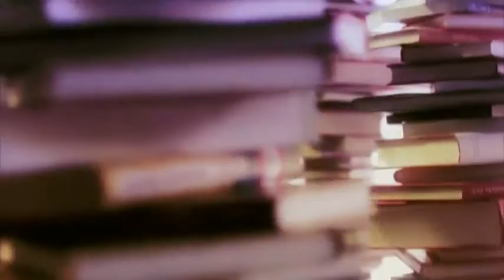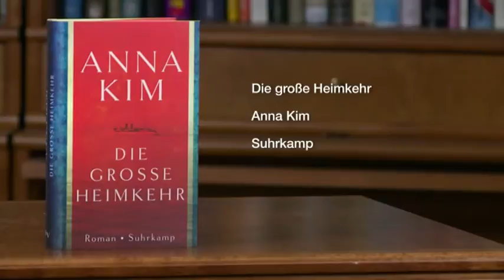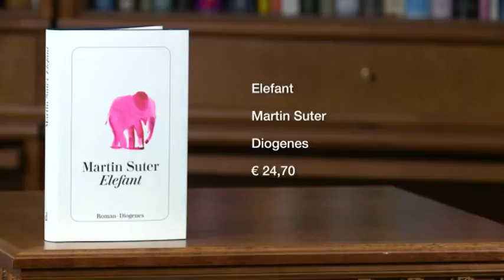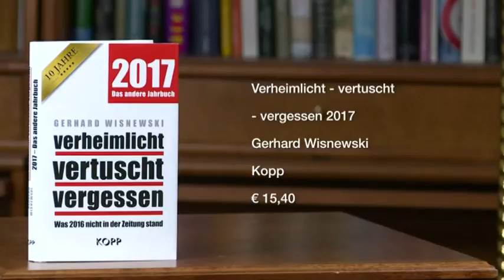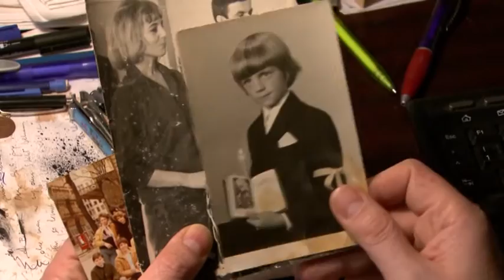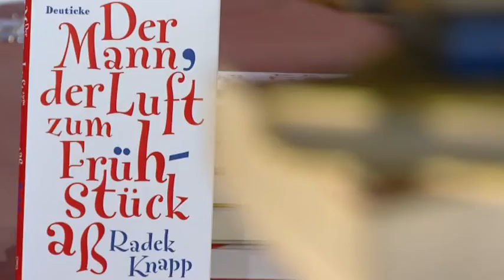erLesen 28.2.2017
Heinz Sichrovsky hat am Faschingsdienstag den Reiseautor Andreas Altmann, Philosoph Franz Schuh, Schriftsteller Radek Knapp und Schauspielerin Erni Mangold in seine Bücherwelt eingeladen.

Andreas Altmann - Er wurde im Wallfahrtsort Altötting als Sohn eines Devotionalienhändlers geboren. Sein sadistischer Vater und seine brutalen Lehrer zeigten ihm früh, dass es keinen Gott gab. „Die Menschen erkennen irgendwann, dass ihnen keiner hilft, dass sie sich selbst helfen müssen." Er sei Existenzialist. "Kann sein, dass das Leben sinnlos ist, also dränge ich alle intensiven Gefühle, alle Kreativität und Unkeuschheit hinein. Walser sagte mal: Der liebe Gott wurde erfunden, wie alles erfunden wird, was uns fehlt.“

Andreas Altmann brach den Schauspielberuf ab um als Reisereporter durch die Welt zu trampen. Seine Reportagen gibt es auch in Buchform. in seinem aktuellen Buch liefert er eine „Gebrauchsanweisung für das Leben“.

Franz Schuh - Er war als Kind ein absoluter Karl May-Fan. Er findet an ihm faszinierend, dass seine Bücher heute für ihn absolut nicht faszinierend sind – so wie eine vergangene Liebe, die man sich nicht mehr erklären kann. Von Karl May kann man lernen, dass man ruhig ein „schlechter“ Schriftsteller sein darf, wenn man es nur auf eine Weise ist, die die Leser – in diesem Fall Kinder – dazu bringen kann, durch ihre Fantasiebegabung die öden Texte mit einem Lichterglanz zu versehen.

Erni Mangold - „Lassen Sie mich in Ruhe“ hat Erni Mangold ihr Erinnerungsbuch genannt. Diesen Gefallen tun wir ihr nicht. Sie ist gerade 90 geworden. Sie hört die Signale der Zeit und wird, was die politische Situation betrifft, an die NS-Zeit erinnert. „Dieselbe Sprache, dieselben einfachen Erklärungen – darauf fallen die Leute herein“, sagt sie. Erni Mangold zählt zu den bedeutendsten und beliebtesten Schauspielerinnen Österreichs. Sie steht auch mit 90 regelmäßig vor der Kamera und hat weder ihren Humor noch ihre Widerspenstigkeit verloren.

Radek Knapp - Als 12 Jähriger kam er von Polen nach Wien und erlebte keinerlei Ausgrenzung. Er war der einzige ausländische Schüler in der Klasse und integrierte sich schnell. Dass er Österreicher wurde, ging auf das Konto seiner Mutter. Gleich nachdem sie ihn nach Wien nachgeholt hatte, suchte sie schon hinter seinem Rücken um die österreichische Staatsbürgerschaft an. Es waren schwere Zeiten. Damals reagierte man auf das Bekenntnis, man komme aus Polen so, dass das Gegenüber sofort panisch aus dem Fenster blickte, ob sein Auto noch dasteht oder schon am Weg über die Grenze war. Radek Knapp hatte die Wahl zwischen einer Kalaschnikow oder der Schreibmaschine. In seinem Roman „Der Mann, der Luft zum Frühstück aß“ zeigt er anhand der Geschichte des 12jährigen Migranten Walerian, dass Heimat überall ist, wenn man seinen eigenen Weg geht.

Bücher der Gäste:
„Frauen. Geschichten.“ von Andreas Altmann
 „Gebrauchsanweisung für das Leben“ von Andreas Altmann
„Fortuna: Aus dem Magazin des Glücks“ von Franz Schuh
„Lassen Sie mich in Ruhe“ von Erni Mangold
„Der Mann, der Luft zum Frühstück aß“ von Radek Knapp
„Gebrauchsanweisung für Polen“ von Radek Knapp